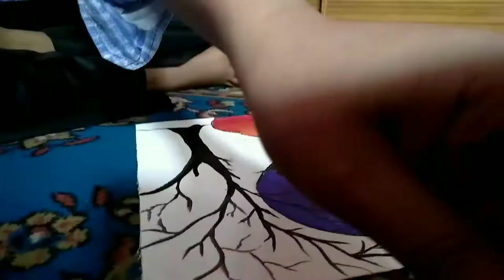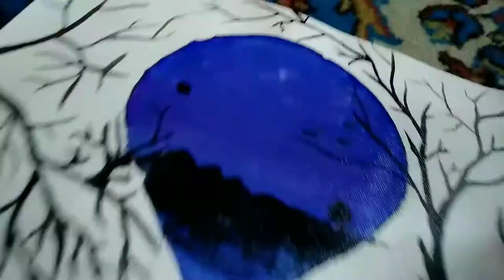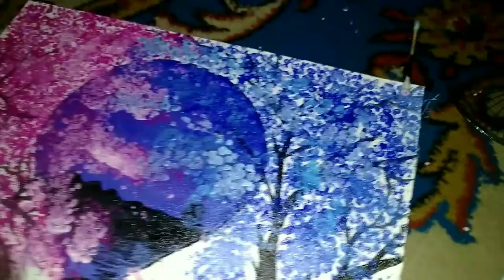Hour Glass Acrylic Painting Tutorial by Acrylic Station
Hope you enjoy it and find it useful. Here's the list of materials I used for this painting:

Freestyle palette knife (small)
Round painting palette (small)
Faber-Castell acrylic paint
Cotton buds/swabs